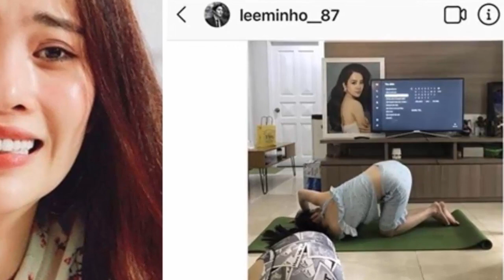Minh Tiệp bị ném đá vì nghi "đá đểu" Trường Giang khi an ủi Nam Em